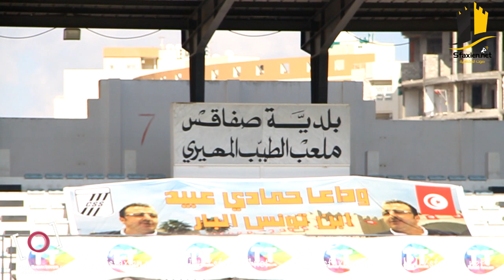موسم 2016-2017 : النادي الرياضي الصفاقسي - أولمبيك سيدي بوزيد : أجواء اللقاء